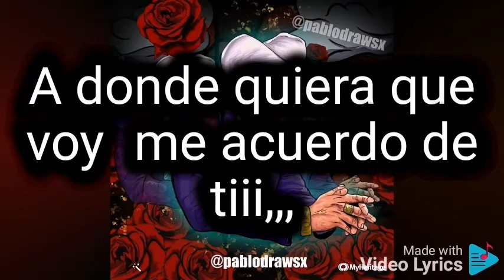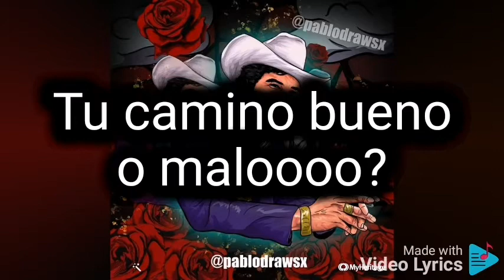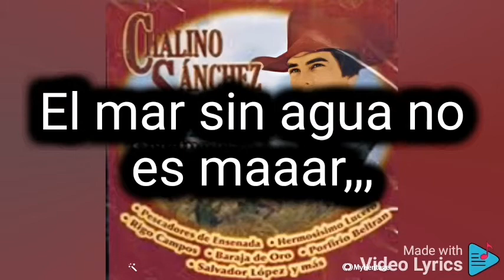Corazoncito tirano chalino sánchez karaoke